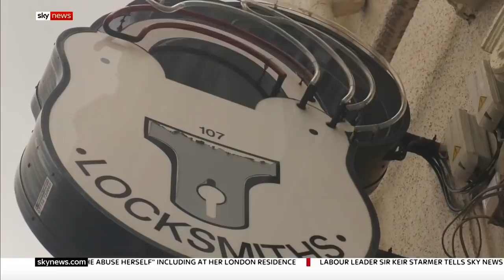Britons back second lockdown if COVID-19 cases spike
Britons would strongly back a second lockdown if coronavirus cases go up, according to a new poll for Sky News.

More than eight in 10 people (83%) said they would back another shutdown if there is a second spike.

and download our apps